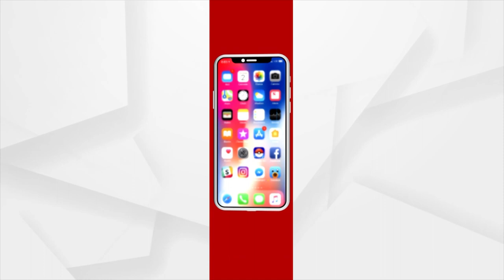ଚର୍ଚ୍ଚାରେ କଂଗ୍ରେସ ବିଧାୟକଙ୍କ ଭୁମିକା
ଜିଲାପାଳଙ୍କୁ ଗାଳିକଲେ
ଜିଲ୍ଲାପାଳଙ୍କୁ କେକ୍ ଖୁଆଇଲେ